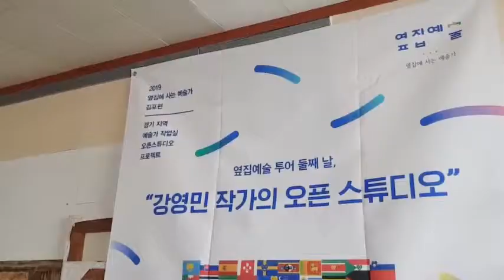옆집예술 2회차(6.8) 영상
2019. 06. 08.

6월의 두번째 주 토요일,
삼삼오오 모여 그림을 그리고 맛있는 다과를 함께 나누며 2차 프로그램을 이어갔습니다.